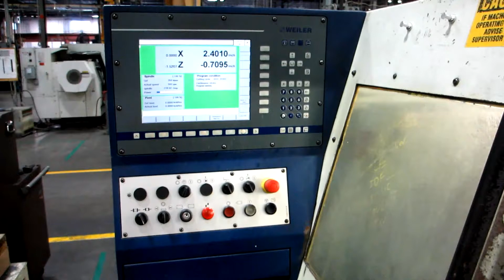WEILER E50 CNC LATHE